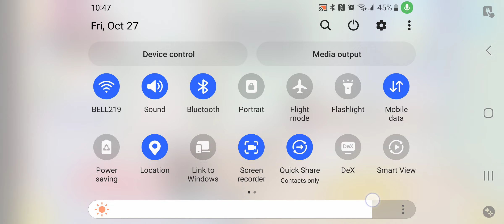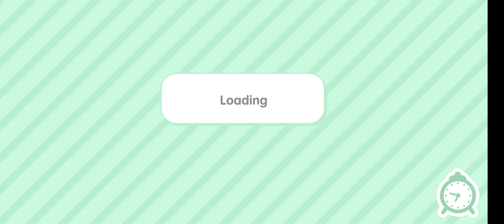pt.2 Of the rude mom pregnant mom